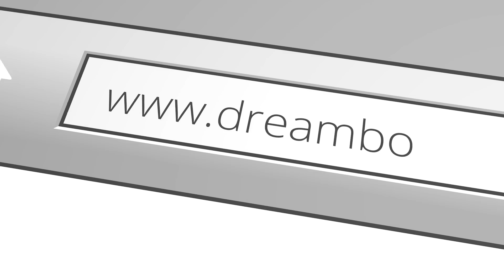HOW TO LIV WITH LOSS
Tears shed for another person are not a sign of weakness; they are a sign of a pure, loving heart.

We all know deep down that life is short, and that death will happen to all of us eventually, and yet we are infinitely shocked when it happens to someone we love.  It’s like walking up a flight of stairs with a distracted mind, and misjudging the final step.  You expected there to be one more stair than there is, and so you find yourself off balance for a moment, before your mind shifts back to the present moment and how the world really is.